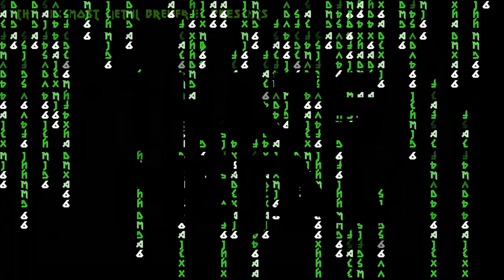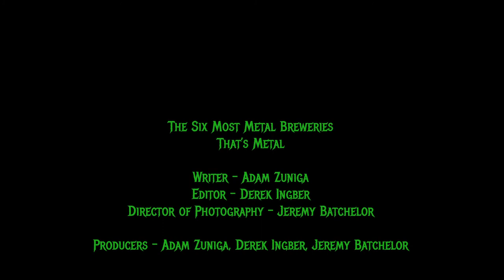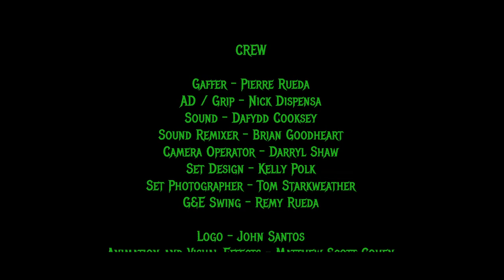That's Metal II - KCBC x The Matrix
That's Metal II - a beer parody of "The Matrix"

Writer - Adam Zuniga
Editor - Derek Ingber
Director of Photography - Jeremy Batchelor

Producers - Adam Zuniga, Derek Ingber, Jeremy Batchelor

Adam Anderson - Adam Zuniga
Mo'pheus - Mo Brown
Trinity - Kelly Polk
Sixpack - Brian Winget

"No Corporate Beer" courtesy of Trappist and Relapse Records